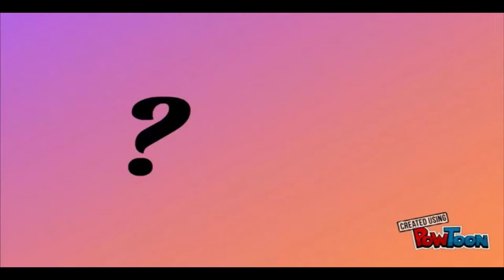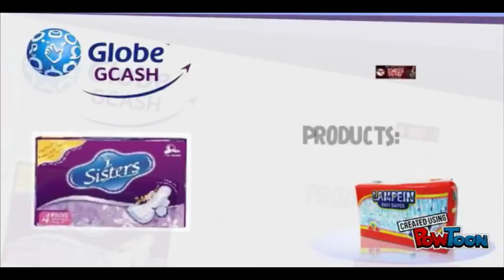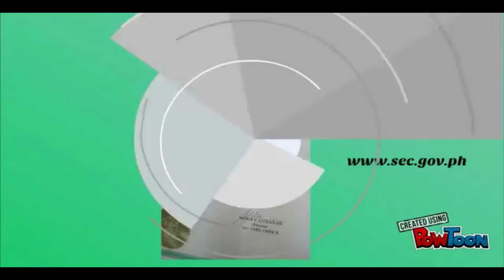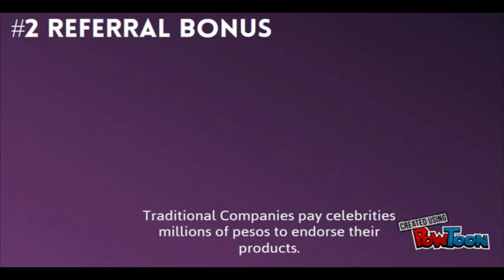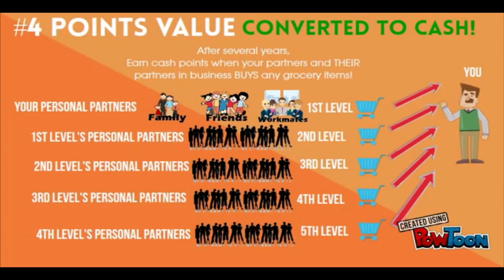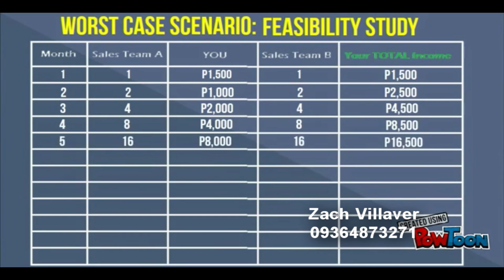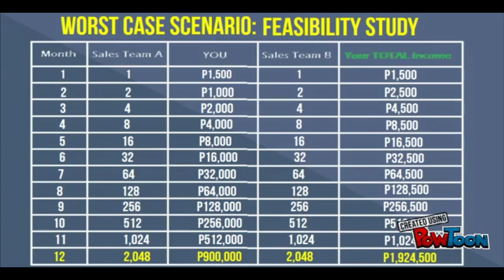Grocery Business by Planet Mobile (Zach Villaver)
Products: Rice, Eggs, Meat, Pepsi, Kopiko, Globe, RFM, Familys Brand Sardines, Lampein Diapers, Sisters Napkins at iba pa!